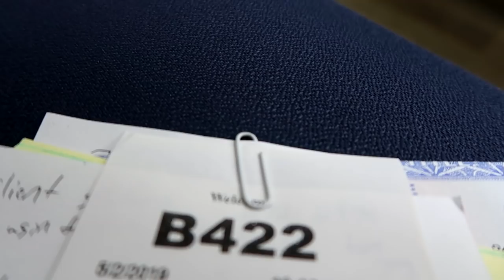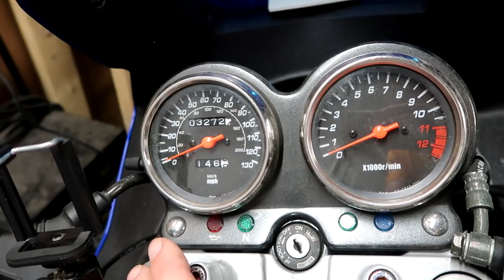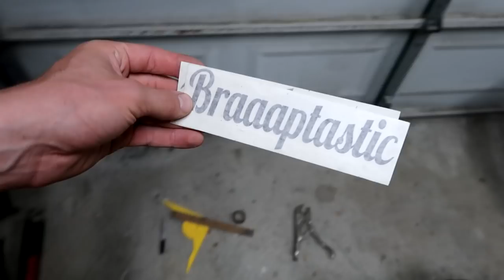Revealing My New Bike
After months of keeping this bike a mystery. I finally got enough guesses and I'm ready to share with you my mistake. Yes not only is this motorcycle a mystery but I purchased the "wrong bike as well. Enjoy Machine Freaks!

FAN MAIL:
3DMachines